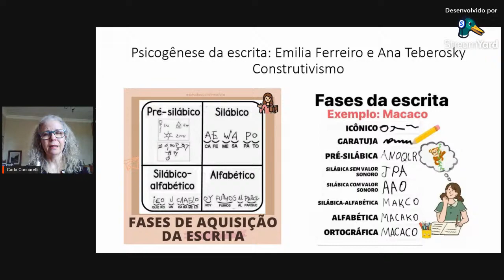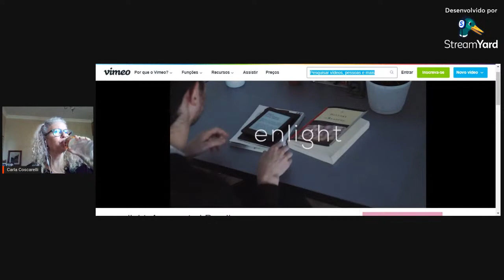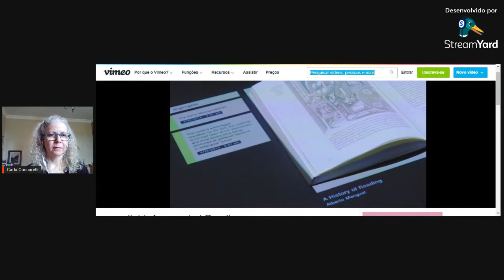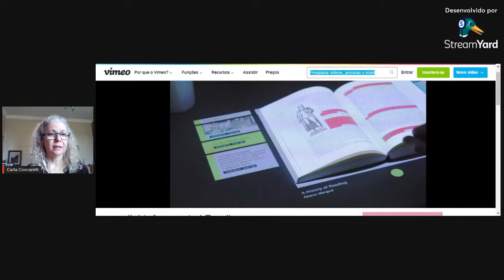Alfabetização Digital - Profa. Dra. Carla Coscarelli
Ciclo de Palestras sobre Alfabetização e Linguagens.
Tema: Alfabetização Digital.
Convidada: Profa. Dra. Carla Coscarelli (UFMG).
Moderadores: Profa. Dra. Adriana Cavalcanti (CEDU/UFAL) e Prof. Me. Nádson Araújo (PPGE/UFAL).
Realização: Gellite UFAL